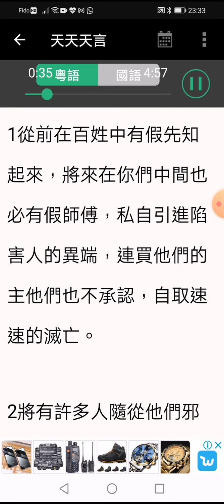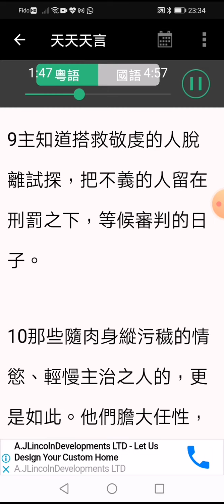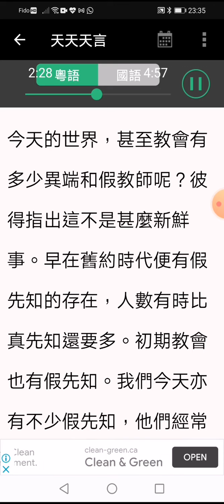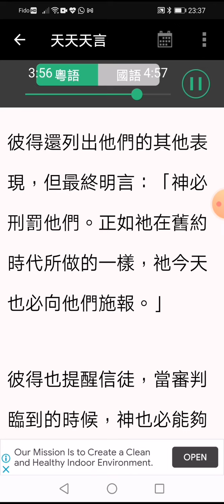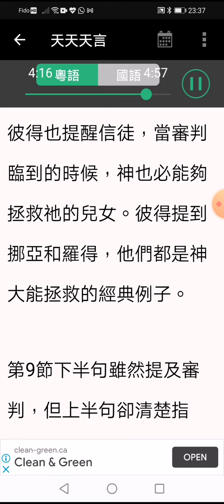2021年6月26日 歴史不斷重演